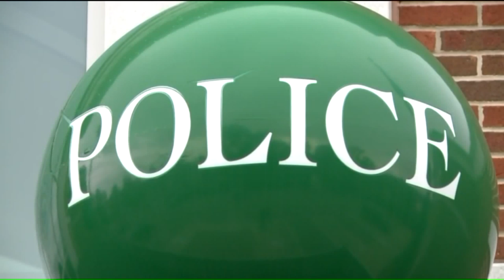Connecticut High School Student Has Been in ICE Custody for Weeks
A New Haven high school student has been in the custody of ICE since September, when he showed up to a court case involving misdemeanor charges.